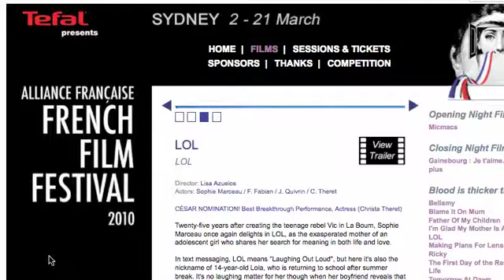French Film Festival Sydney 2nd Mar, 2010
I was at the Opening Night for the French Film Festival in Sydney at the Norton Palace Cinema, on 2nd March 2010.

Glass of champagne, French movie, what more could I ask for on a Tuesday night? The movie "LOL" was fabulous, I thoroughly enjoyed it :-)

If you like the French information I provide, why not sign up for the Newsletter?

Cheers
Teena Hughes